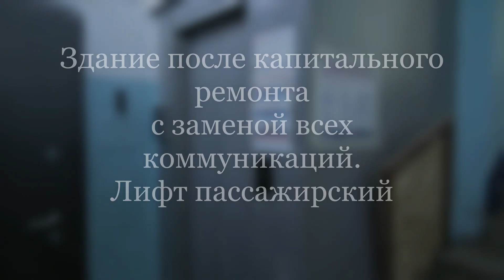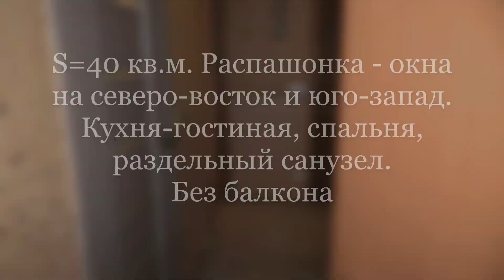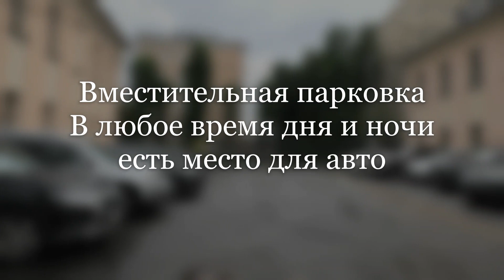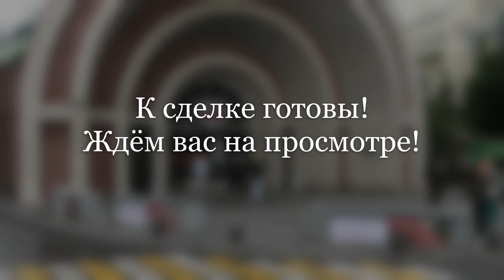Продажа двухкомнатной квартиры на Новой Басманной 4-6с3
Свободная продажа стильной евродвушки в историческом центре Москвы на Новой Басманной 4-6с3. Отличный вариант для инвестиций. Высоколиквидный объект идеально подойдёт как для личного проживания так и долгосрочной аренды! Квартира в хорошем жилом состоянии с современной функциональной планировкой. Распашонка - окна на две стороны: в тихий уютный зелёный сквер и на общеобразовательную школу 1581 (северо-восток и юго-запад). Никаких посторонних шумов в помещениях не слышно. Переоборудована в студию. Произведено совмещение зон - объединение кухни и гостиной. Раздельный санузел. Спальня - изолированная комната. На объекте заменены все центральные коммуникации. Смонтирован тёплый пол и система фильтрации воды. Перепланировка узаконена. Плита газовая - без колонки.
Кирпичный дом 1932 года постройки - авторский архитектурный проект в стиле конструктивизм, перекрытия железобетонные. Пассажирский лифт. В данный момент в здании на финальной стадии ведётся капитальный ремонт. Закрытая благоустроенная придомовая территория с детскими и спортивными площадками, вместительной парковкой. Въезд во двор осуществляется через автоматические ворота.
Развитая социально-бытовая инфраструктура Басманного района ЦАО г. Москвы - всё необходимое для комфортной полноценной жизни буквально под рукой. 3-4 минуты пешком до ст.м. Красные Ворота.
1 взрослый собственник, основание - ДКП более 10 лет. Без ограничений и какого-либо обременения. Полная стоимость в ДКП. Подходит под ипотеку любого банка. К сделке готовы. Для предварительного ознакомления к объявлению прикреплён видеоролик (пожалуйста, внимательно смотрите в режиме онлайн). Показы в живую по договорённости
Стоимость объекта 16.5 млн рублей

🔸 Опыт работы более 15 лет
🔸 Официальная деятельность с 2007 года
🔸 Полный спектр услуг на риэлторском рынке
🔸 Огромное количество успешно проведённых сделок
🔸 Действительный член Российской Гильдии Риэлторов
🔸 Постоянное развитие в отрасли недвижимости Москвы
🔸 Экспертное мнение по наиболее актуальным вопросам